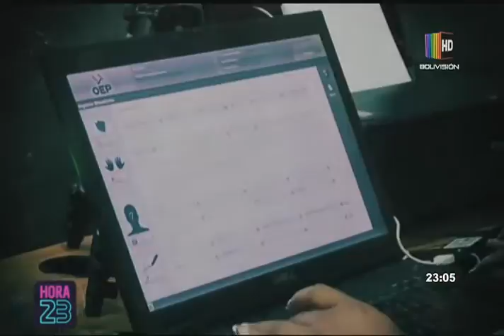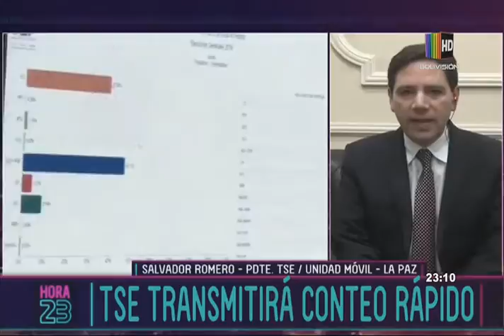'Calendario electoral se cumple sin dificultad'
Conversamos con Salvador Romero, presidente del Tribunal Supremo Electoral, para saber cómo avanza el calendario para las elecciones de mayo.